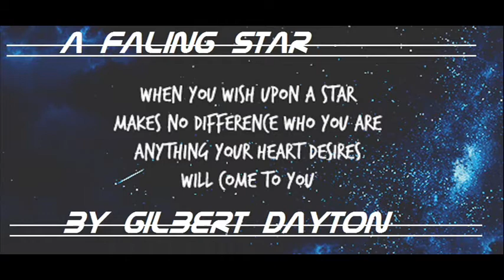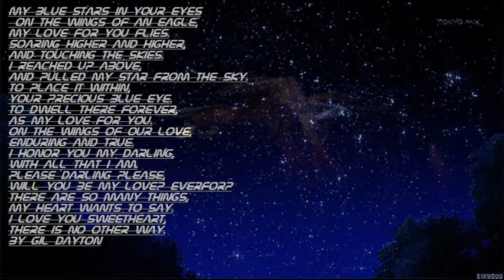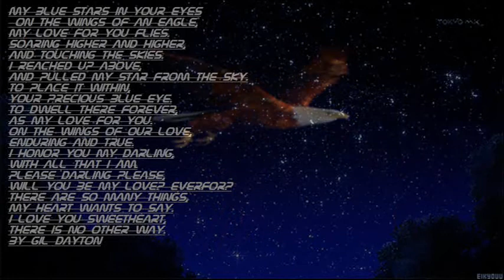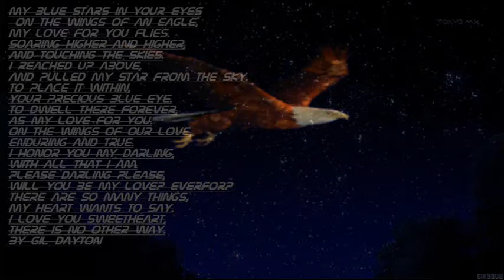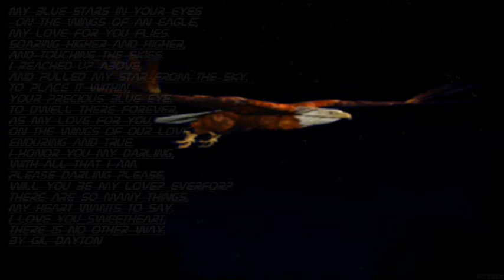a falling star by gil dayton